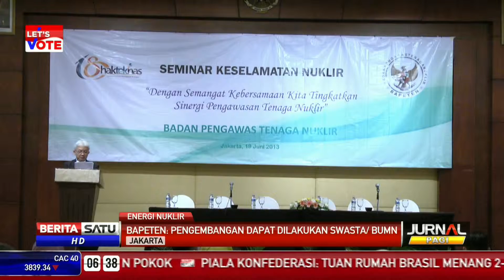Pengembangan Energi Nuklir dapat Dilakukan Swasta BUMN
Badan Pengawas Tenaga Nuklir (Bapeten) mengaku pengembangan energi nuklir bisa berkontribusi terhadap pemenuhan listrik hingga 2 persen atau 7000 megawatt dari total kebutuhan energi nasional.